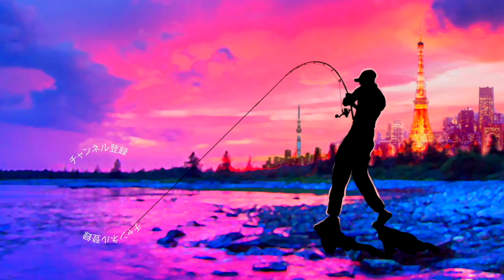スピナベサイト用に鬼掛りアシストフックを工作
スピナベサイト用に鬼掛りアシストフックを工作って事でトリプルフック仕様の便利なアシストフック、トレーラーフックを作っていきま〜す

2020も気になる釣り道具が山盛り！NEW メタニウムの仕様に度肝を抜かれましたが、ステラSW、新しいツインパワーなども気になりますよね！バスロッドではゾディアスがカーボンモノコックグリップを搭載してリニューアルですね！デプスも10年ぶりに関東での出展との事で目が離せません！ギラギラコウゲキを筆頭に巨大なルアーを見るだけでもワクワクしますよね〜！
2020年度は引き続きデプスのコードネームバスやNZクローラーなどの激しい釣りからゲーリーヤマモトのワーム郡を駆使したライトリグの釣りなどなど関東のバス釣り場からホットな釣り動画をお届けして行く予定です。もちろん最新の気になるバスルアーもどんどん購入＆レビューしていきます

55アップしか釣れない！デプス「コードネームバス」に巨大バスが襲い掛かる衝撃映像